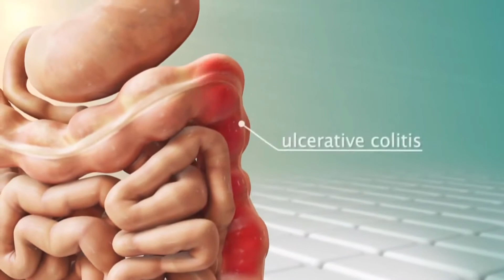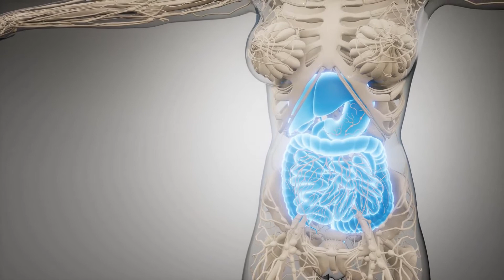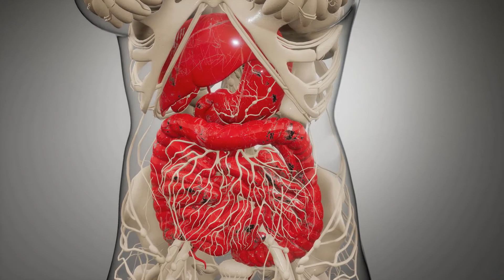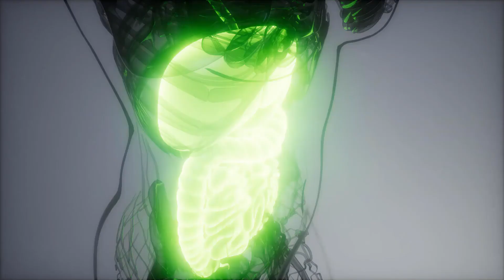Koji su česti želučani poremećaji?